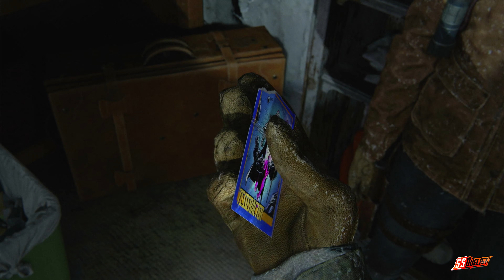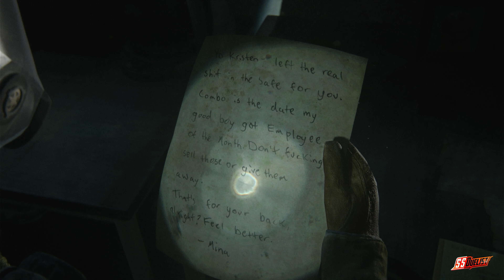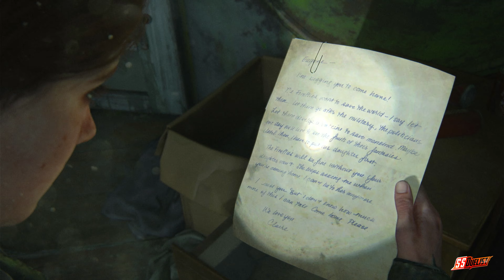Playing The Last OF US Part 2 Remastered Eugene Secret Lair PS5 Gameplay Walkthrough Part 02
The player traverses post-apocalyptic environments such as buildings and forests to advance the story. The player can use firearms, improvised weapons, and stealth to defend against hostile humans and cannibalistic creatures infected by a mutated strain of the Cordyceps fungus. Control intermittently switches between Ellie and Abby; the player also briefly controls Joel in the opening sequence. The nimble nature of the player character introduces platforming elements, allowing the player to jump and climb to traverse environments and gain advantages during combat. The player can break glass objects such as windows to access certain areas or obtain supplies. Some areas are navigated by horse or boat.